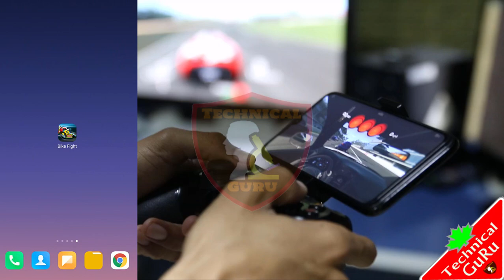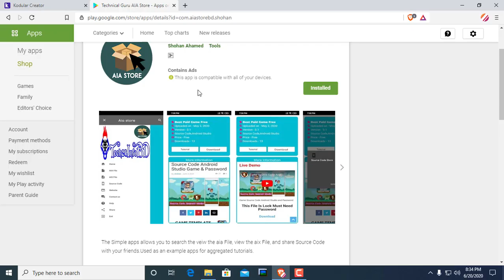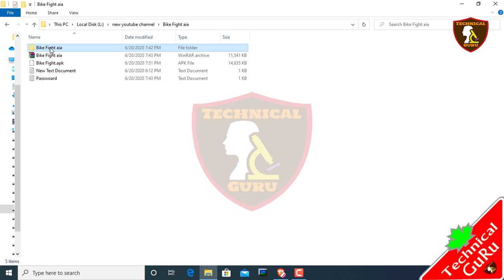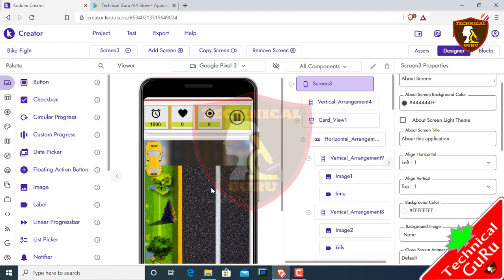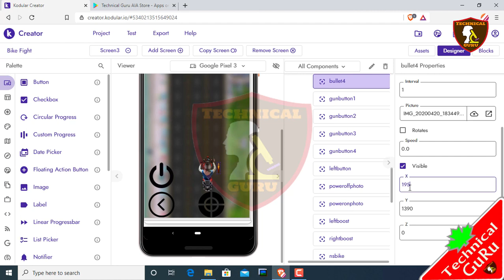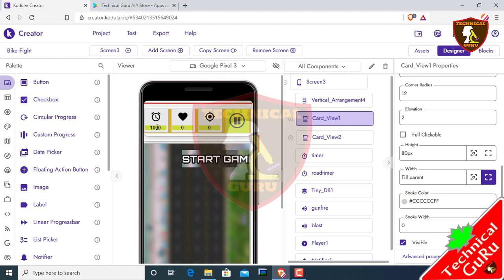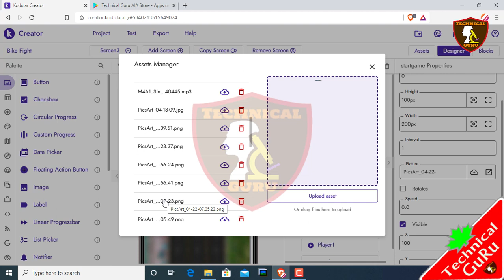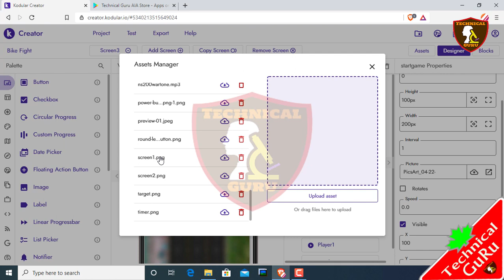Bike Fight Free aia File - free source code kodular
🔒🔒🔒The File Is Locked Must need Password🔒🔒🔒
🔑🔑🔑You will get the password when you watch the video Fully🔑🔑🔑
          ⬇️⬇️⬇️Download Our Official App⬇️⬇️⬇️

More Aia File

Game Source Code Android Sudio